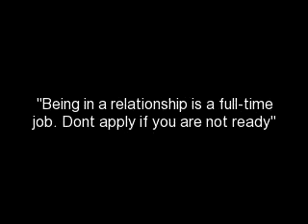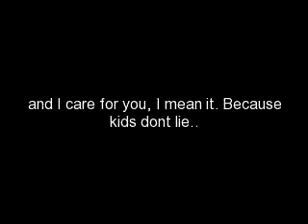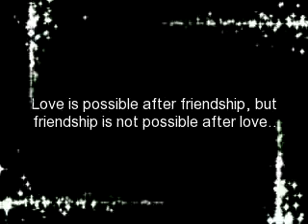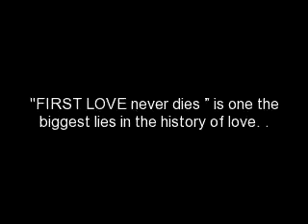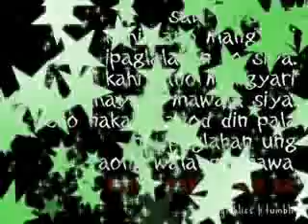ROSEVINCH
aLa Lnq !!